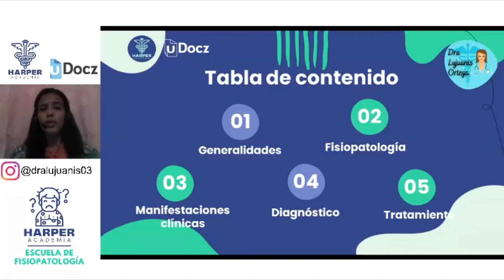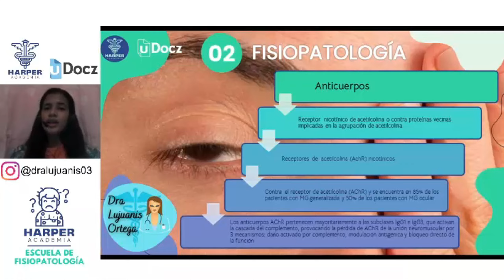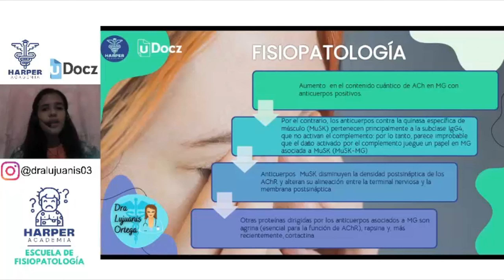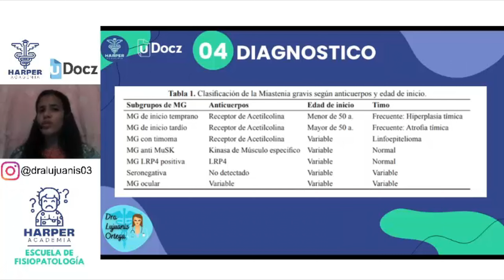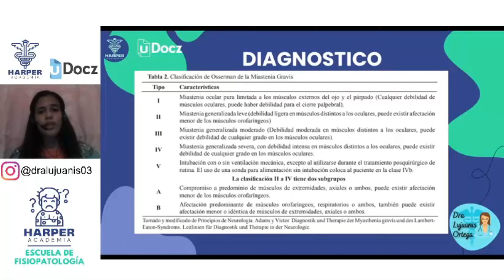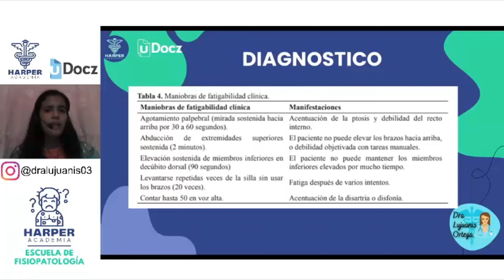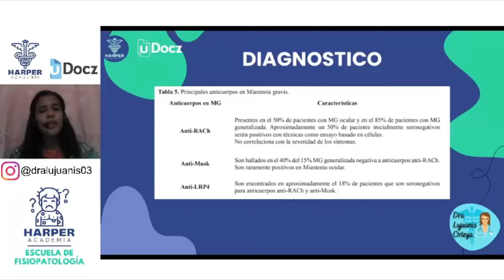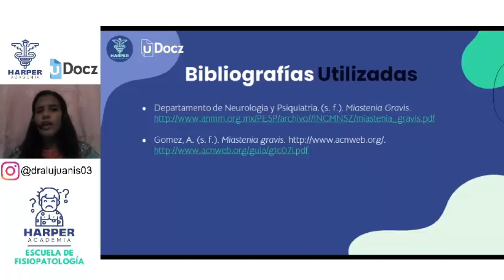Miastenia Gravis con Harper Academia & uDocz 📚| Nivel Avanzado